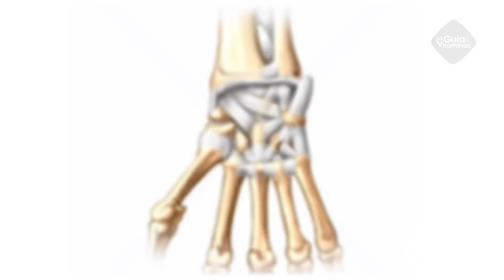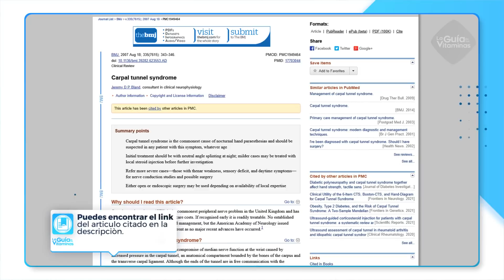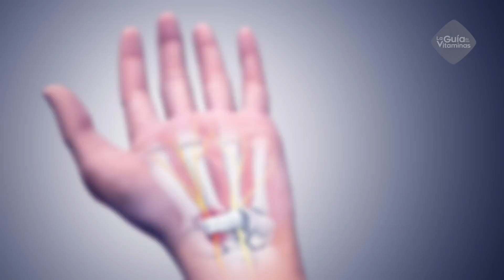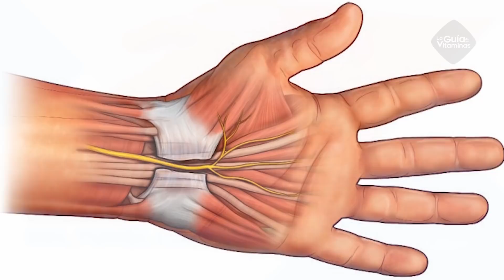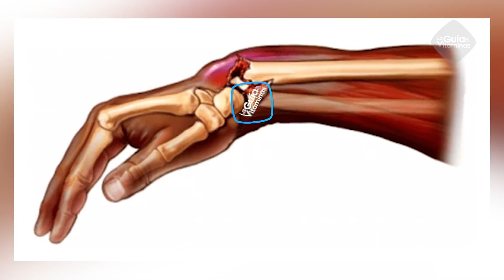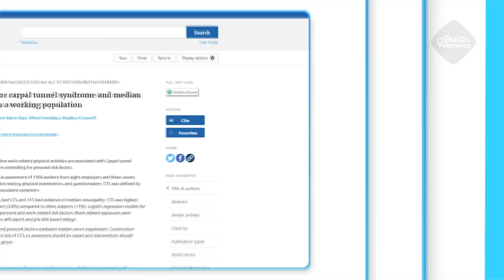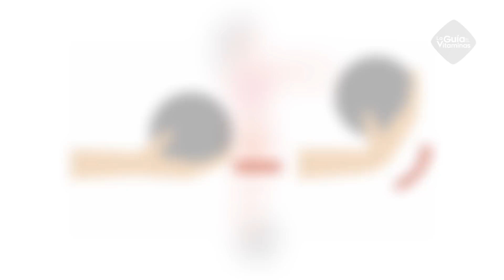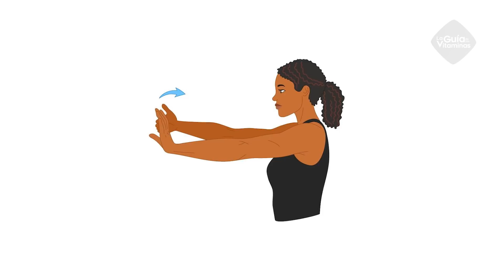SÍNTOMAS DE TUNEL DEL CARPIANO: : causas, tratamiento y cómo prevenirlo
SÍNTOMAS DE TUNEL DEL CARPO causas, tratamiento y cómo prevenirlo.

Esta afección se caracteriza por dolor de la mano, entumecimiento, hormigueo y en los casos avanzados aparece la debilidad. Está asociada al trabajo continuo de la muñeca y el pinzamiento de los nervios que van hacia la misma.